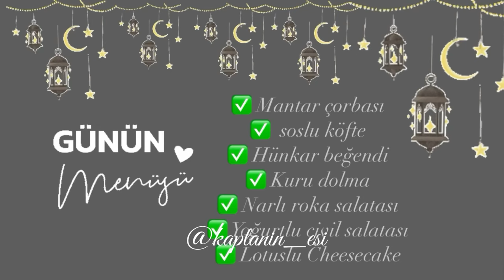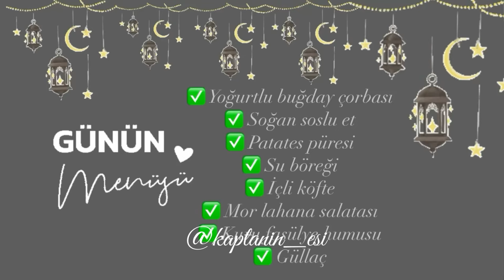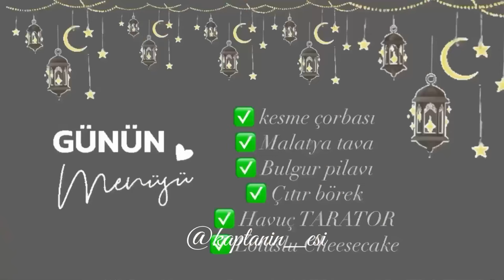4 Ayrı Akşam İftar Yemeği Davet Menüsü 4 çeşit Yemek Salata Meze Tatlı Tarifi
4 ayrı akşam yemeği menüsü ile geldim
Hepsini zevkle hazırladım
4 Farklı çorba ana yemek meze ve salata